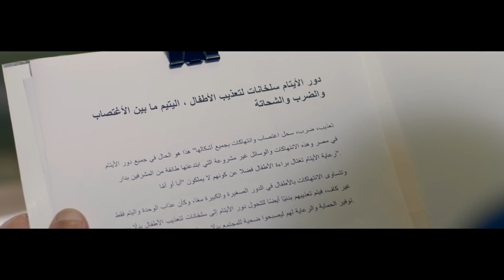نورهان لجئت لهلال كامل بعد ما كل حاجه إتقفلت فى وشها